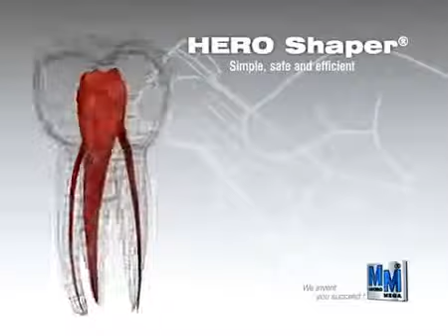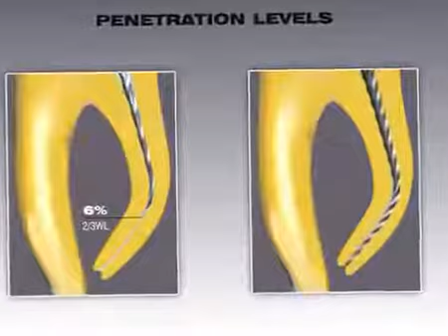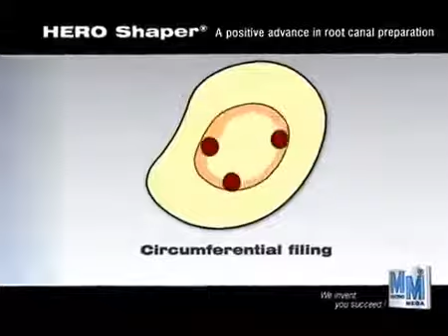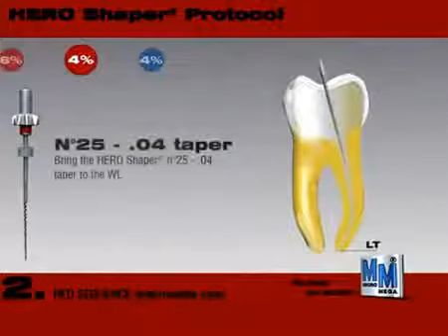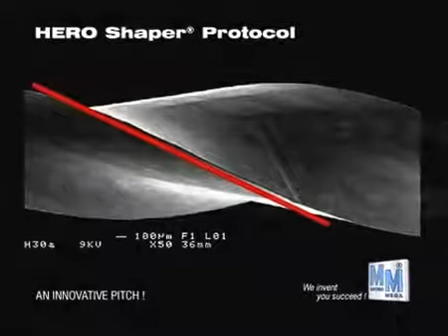Micro Mega HERO Shaper Rotary Files in Endodontics | pinkblue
PinkBlue.in is the go-to platform for buying rotary files in India. With over 500 rotary files from 20+ brands listed, whether you want constant tapered files or progressive tapered files, flexible ones or the higher cutting efficiency ones, international brands or Indian brands, whatever your choice is, we have a rotary file which fits your needs. Every rotary file bought on PinkBlue comes with a genuine certificate, which guarantees that you are getting a genuine manufacturer’s product and you can use it with complete trust. So, go on, get the rotary file you want, and ramp up your RCTs! We are rooting for you!

PinkBlue is the leading online supplies store for Dental products, materials, instruments and equipments. With more than 35000+ dental products across 350+ dental brands PinkBlue comfortably has the widest catalogue for dental materials online. The PinkBlue Advantage of only Original Products, with the Widest Range, at the Best Prices with Free Shipping over 500 makes us the most preferred Online Dental Supplier in the country. From ordering dental supplies Online through the Website or through other simple modes like SMS, Email, WhatsApp and Calls on our support number, ease of ordering is a key differentiator. At PinkBlue there are hassle free payment options from Cash on Delivery to all forms of online payments through Net-banking, wallets, credit cards, debit cards and bank transfer. Go ahead - try us for you would have joined 80000+ other dentists in your march to embracing technology for your dental material management

For more details about the 5000+ endodontic products available in India,

For getting every dental material which you need to run your clinic, at great prices and professional service, visit us